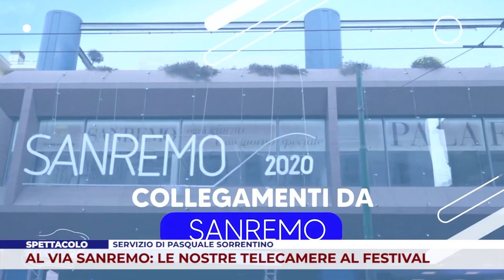SPETTACOLO. AL VIA SANREMO: LE NOSTRE TELECAMERE AL FESTIVAL